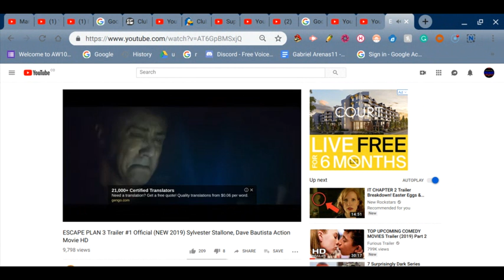ESCAPE PLAN 3 Trailer #1 Off (Reaction) Therooloflooned